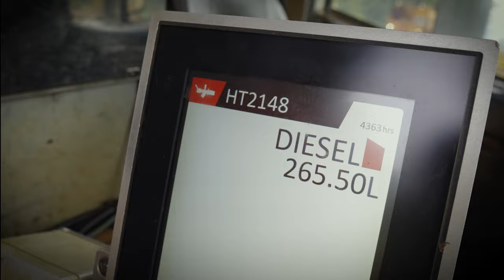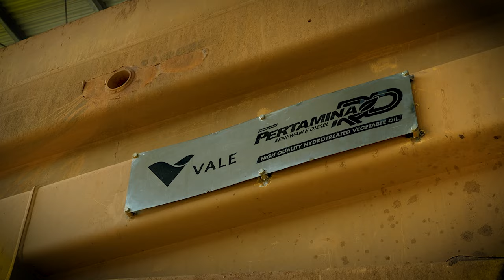Uji Coba Hydrotreated Vegetable Oil (HVO) pada Pertambangan Nikel PT Vale Indonesia Blok Sorowako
Perjalanan kami lainnya dalam berinovasi memanfaatkan energi terbarukan. 🌱

Misi kami untuk mengurangi emisi berlanjut melalui inovasi energi hijau! Dengan kerja sama Pertamina Patra Niaga, kami menguji coba renewable diesel HVO untuk truk tambang 100 ton di Sorowako. Hasilnya? Potensi lifecycle greenhouse gas emissions berkurang hingga 80%!

Kami bangga menjadi pelopor dalam transformasi energi di pertambangan nikel, menuju masa depan yang lebih berkelanjutan.